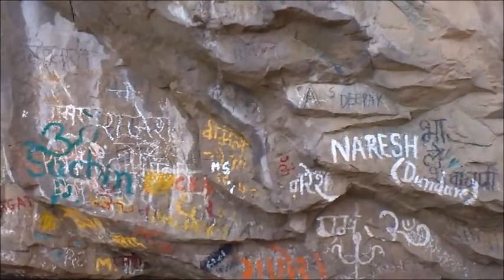Chanderi Trek | चंदेरी, पनवेल | Maitree Adventure Club | One day Mumbai | Medium grade